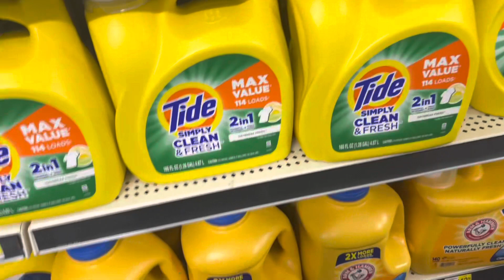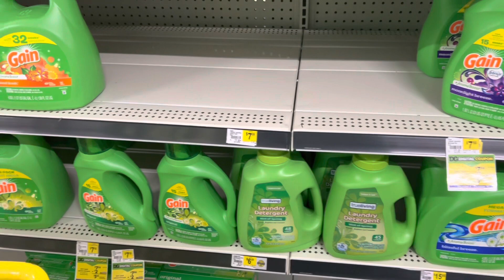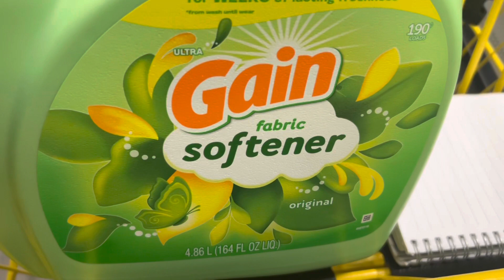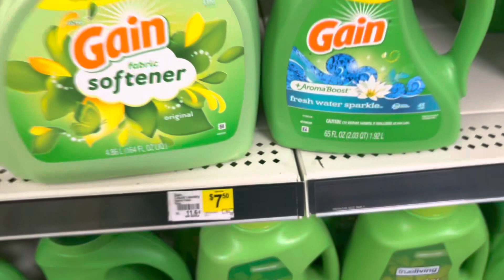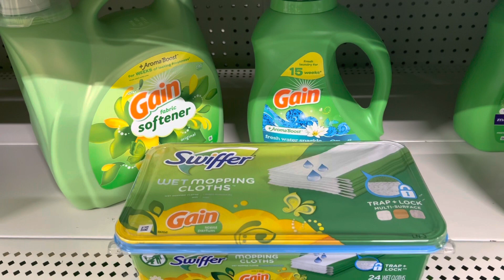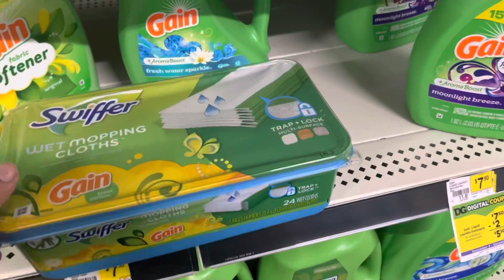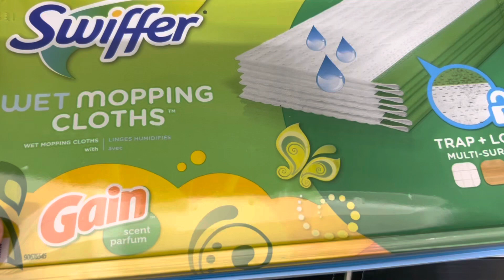🛑🛑🔥vámonos por el Gain 🔥🛑🏃🏻‍♀️cuponeras